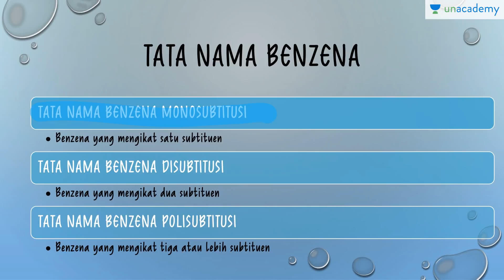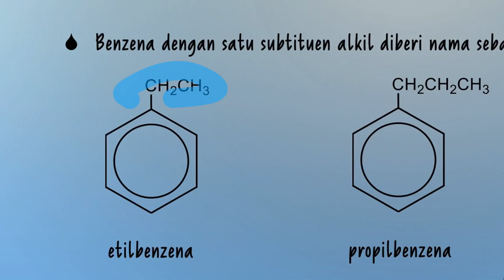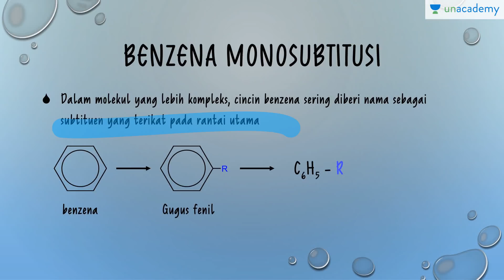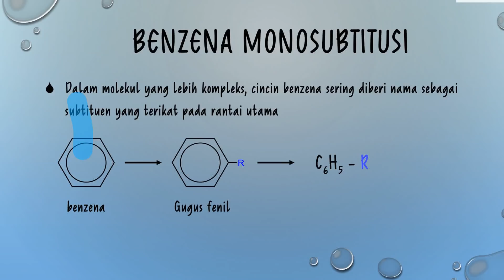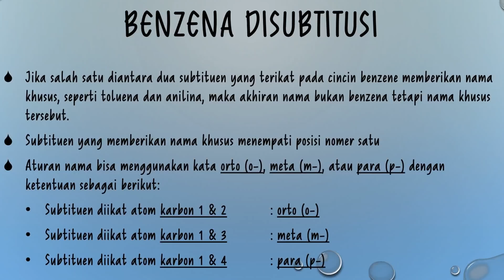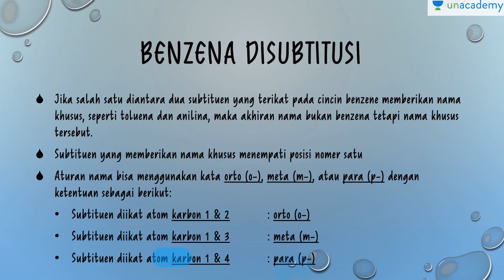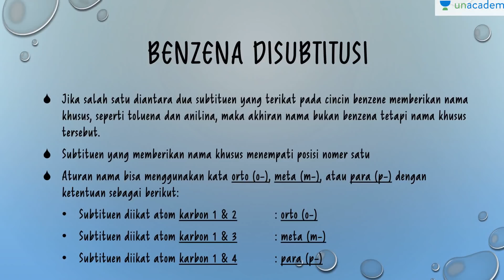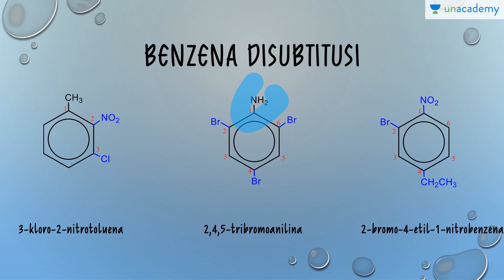Benzena (Kimia - SBMPTN, UN, SMA): Tatanama Benzena